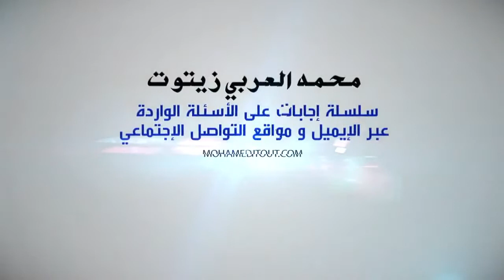ALGERIAGOV لماذا يخاف بعض الناس من التغيير؟Mr Zitout